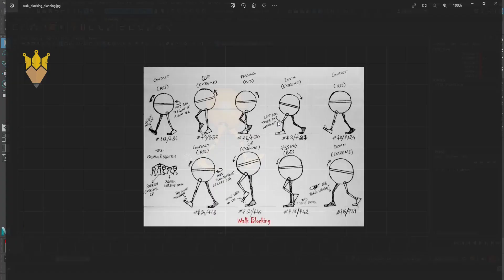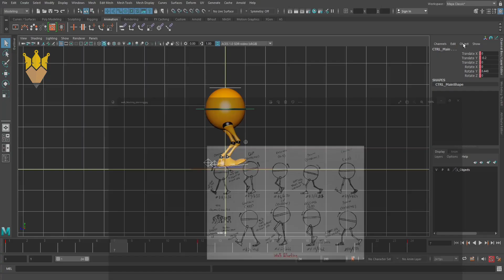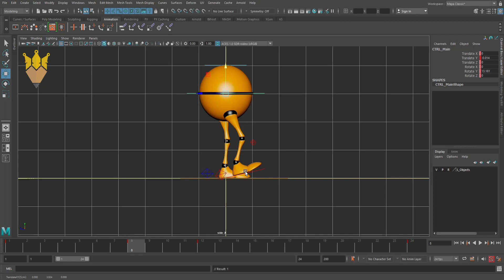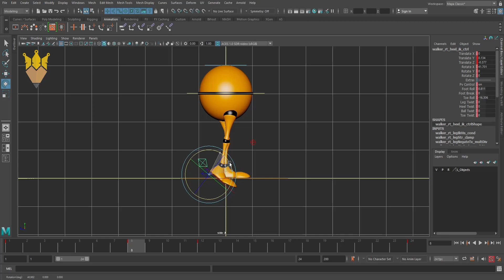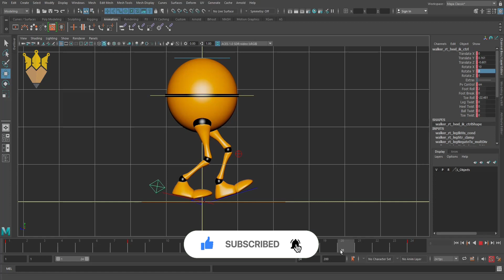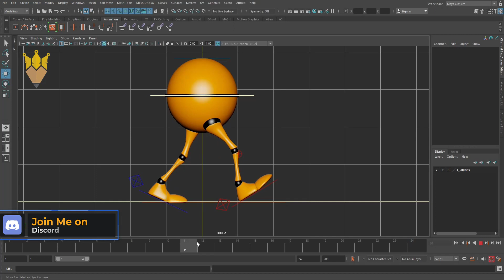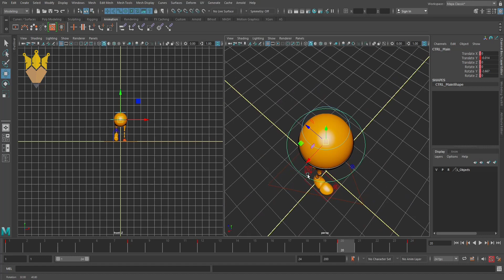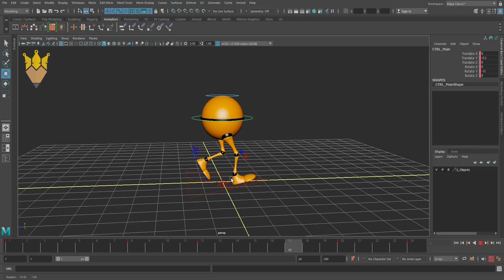Get Good at animation in maya